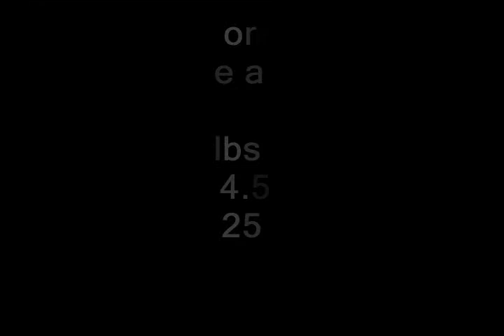J Morrissey 2